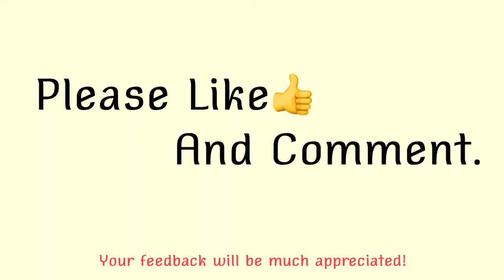Sierra Leone Supermarket Tour #1: Monoprix Supermarket in Freetown, Sierra Leone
Hi everyone! In this channel, I will introduce amazing and fascinating life in Sierra Leone, West Africa. You will enjoy seeing genuine and authentic African style and its diversity!

This time I will bring you to the virtual tour of Sierra Leone Supermarket. First one is Monoprix Supermarket in Freetown. This video will give you a view of how it's like to shop in Sierra Leone Supermarket.

●My Other Sierra Leonean Life Videos

●Information